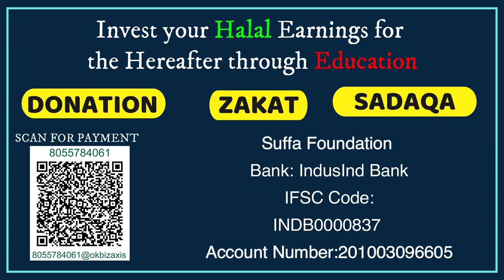Ek Shakhs Jis Ne 99 Qatal Kiye The Uske Tauba Ka Waqia | Kabira Bade Gunaho Se Sachchi Pakki Toba